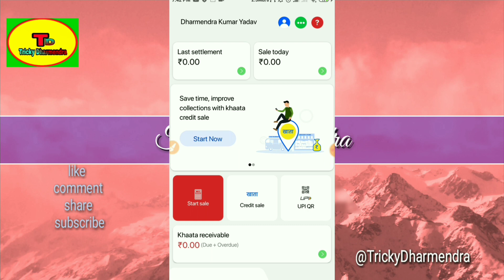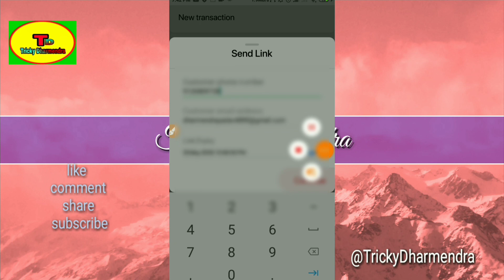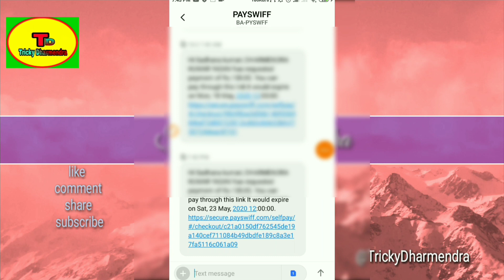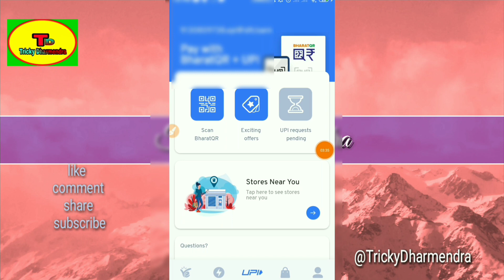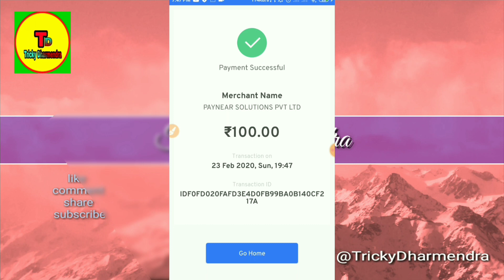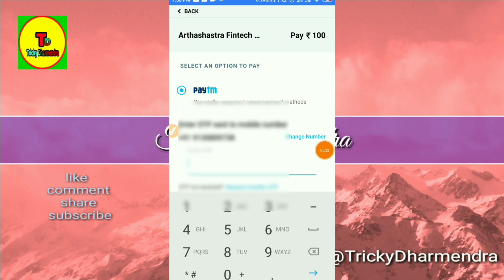Credit Card to bank account money transfer and ePayLater Account to bank account money transfer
ePayLater Account to bank account money transfer credit card to bank account money transfer aj my ap sab ko btaya ki kase ePayLater Account se money transfer kar sakte hai sath me credit card se ePayLater Account ka money pay kar sakte hai, ePayLater | TrickyDharmendra | Credit card

*👉Google pay link.. Enter my code 9A0uY to earn ₹21 back on your first payment!
‌अगर इस विडियो के बारे मे कोई सवाल या सूजाव हो तो कमेंट करे